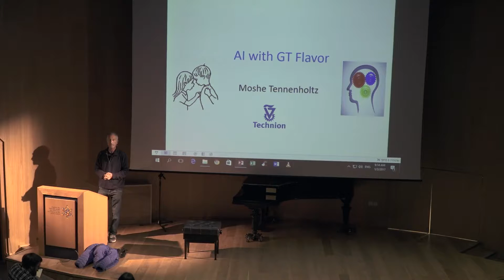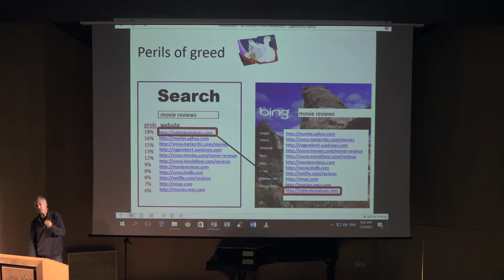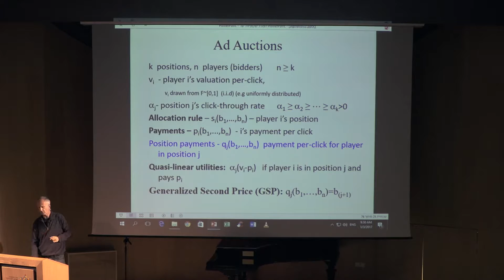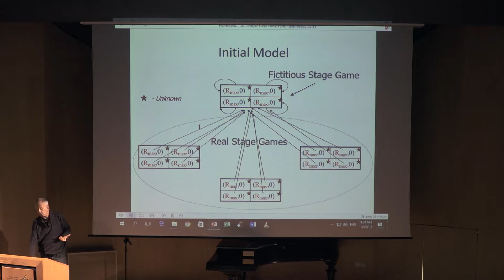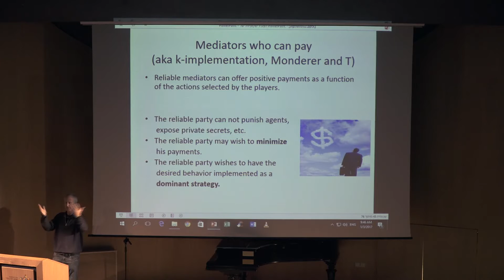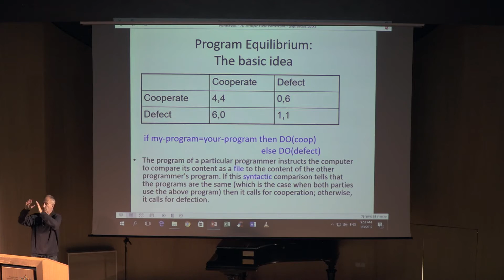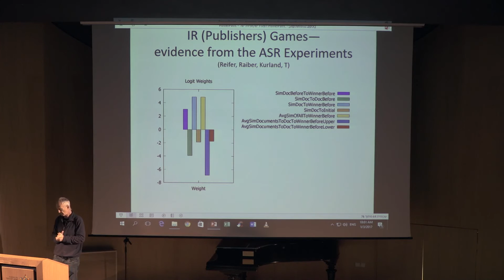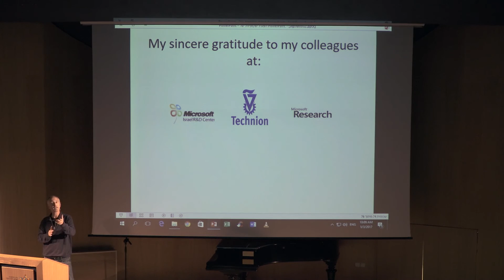Moshe Tennenholtz: AI with GT Flavor